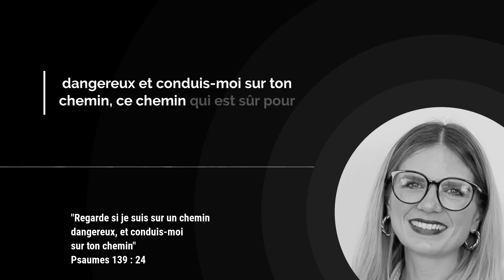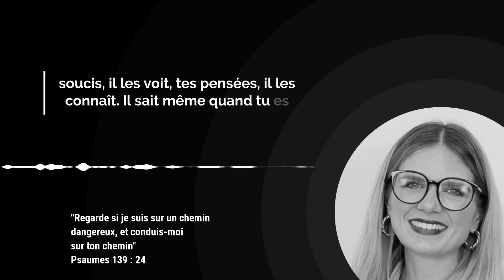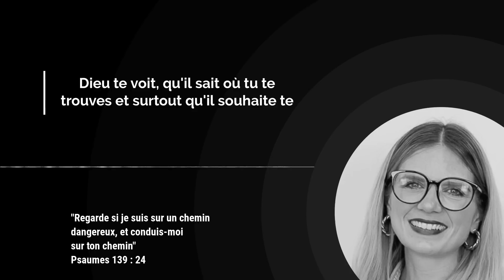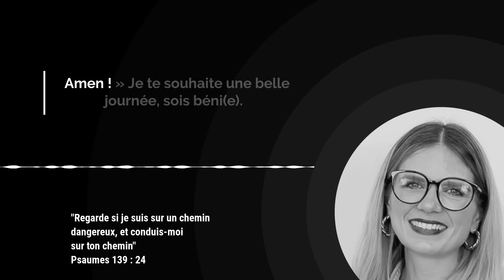Es tu sur un chemin DANGEREUX ? / Avec Darja Reichör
Dieu sonde nos cœurs et nos pensées et aujourd'hui, c'est la prière De David qui demande à Dieu de regarder au fond de son cœur et de voir s'il est sur un chemin dangereux. Il y a parfois des situations où nous nous retrouvons, sans même faire attention, sur des chemins dangereux. Je t'encourage à prendre ce temps avec Dieu, à le laisser te sonder pour toujours retourner dans les voies qu'il a prévues pour toi.

00:00 Introduction

00:25 Verset du jour

00:41 Méditation par Darja Reichör